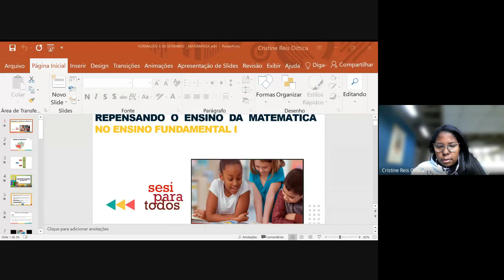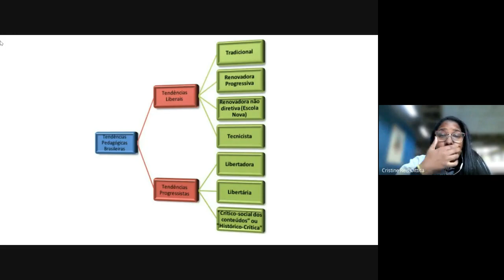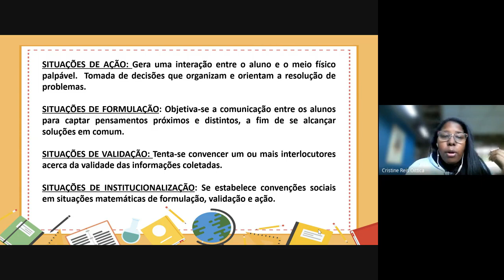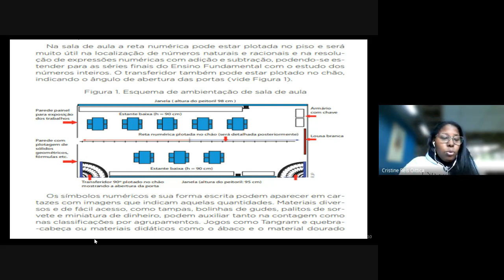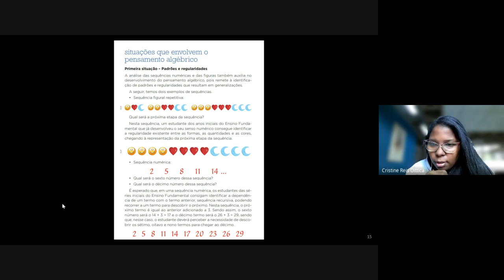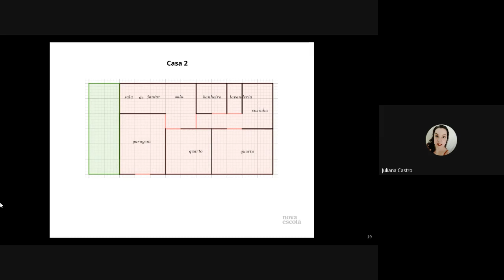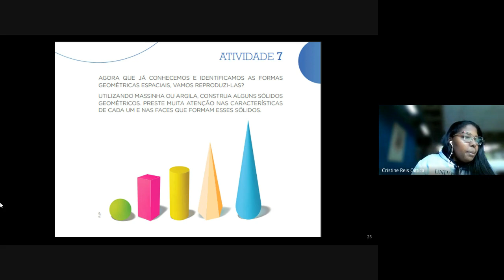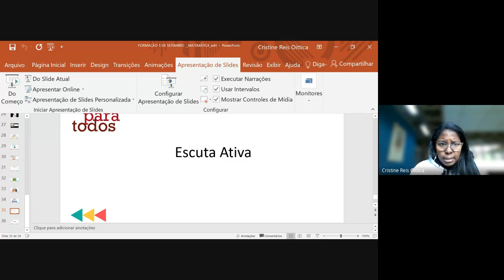NOITE - Programa Emergencial de Educação Pós Pandemia Alfabetização SESI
FORMAÇÃO 05/09/2022